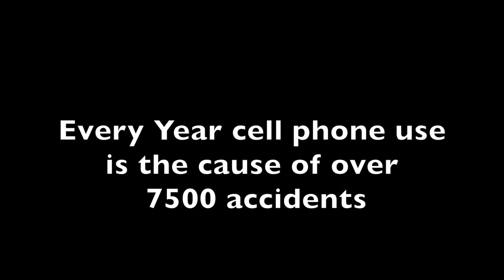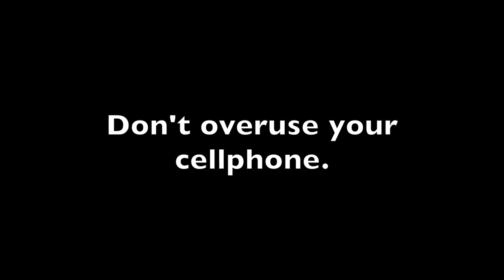What's Up?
Our 11th movie from our On Camera class.